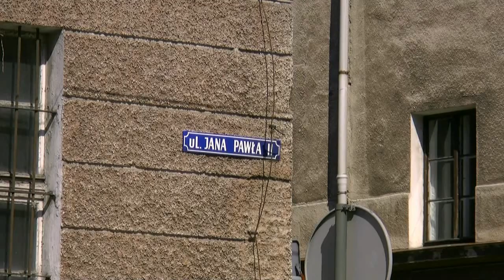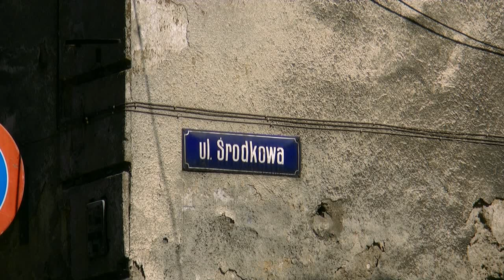Bystrzyca Kłodzka - Ziemia Kłodzka 2010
Bystrzyca Kłodzka - Ziemia Kłodzka 2010 . Kilka migawek filmowych z tego miasta zrobionych w sierpniu 2010 roku. Jest tam na tyle pięknie, że postanowiłem zrobić jeszcze kilka filmików z tej miejscowości niedaleko Kłodzka.

Było naprawdę warto, a kościół który jest na filmie należy do wyjątkowych. Jest to naprawdę jedno z najładniejszych miast rejonu, co można potwierdzić swoim komentarzem